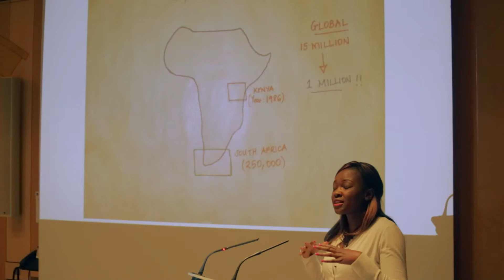2016 AXA Pop Day | Nadia Chanzu | Mother’s Immune System, HIV and Preterm Birth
HIV infection and antiretroviral therapy (ART) increase pregnant women’s risk of delivering preterm. These infants suffer considerably more health problems in the first years of life. Dr. Nadia Chanzu thinks that HIV/ART upsets the delicate balance of an expectant mother’s immune system and is studying the mechanisms controlling this equilibrium in the placenta. Her research could contribute to finding new therapies that reduce the risk for this very vulnerable group.